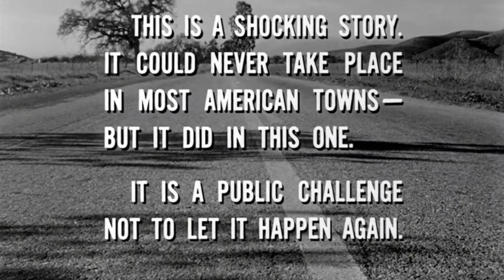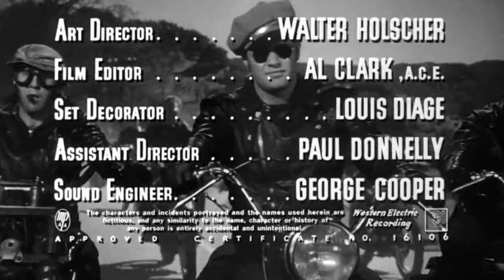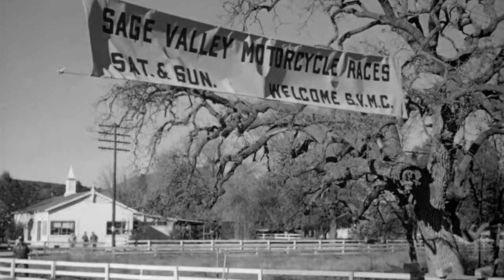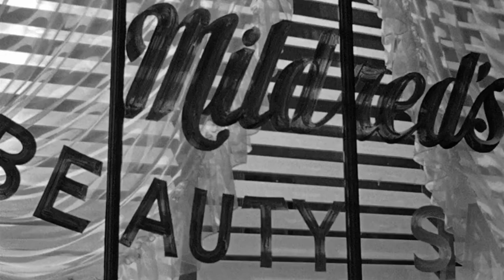Rebel Hearts: Love, Power, and the Chaos of a Motorcycle Gang | The Wild One 1953 HD | Marlon Brando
The Wild One 1953
Also known as: Hot Blood
Genres: Crime, Drama, Romance
Director: Laslo Benedek
Writers: John Paxton, Frank Rooney, Ben Maddow
Stars: Marlon Brando, Mary Murphy, Robert Keith

Two rival motorcycle gangs terrorize a small town after one of their leaders is thrown in jail.

Storyline
Cop-hating Johnny Strabler is recounting the fateful events that led up to the "whole mess" as he calls it, his role in the mess and whether he could have stopped it from happening. The Black Rebels, a motorcycle gang of which Johnny is the leader, cause a ruckus using intimidation wherever they go, with their actions bordering on the unlawful. On the day of the mess, they invade a motorcycle racing event, at which they cause a general disturbance culminating with one of the gang members stealing a second place trophy to give to Johnny. Despite not being the larger winning trophy, it symbolizes to Johnny his leadership within the group. Their next stop is a small town where their disturbance and intimidation tactics continue. Some in town don't mind their arrival as long as they spend money. Harry Bleeker, the local sheriff, doesn't much like them but is so ineffective and weak that he doesn't do anything to stop them, much to the annoyance of some of the other townsfolk, who see the gang as being a criminal element not to be tolerated. Johnny is attracted to the innocent Kathie Bleeker, the waitress at the local café, who is initially intimidated by Johnny and the gang. His feelings change when he learns she is Sheriff Bleeker's daughter. The actions of the gang escalates when the Beetles, a splinter group of the Black Rebels, arrive in town. As things start to get out of hand between the gangs, some of the townsfolk, such as Charlie Thomas who is in his own right a bully albeit one of the "establishment", decide to take matters into their own hands. But Kathie may make Johnny change his beliefs, especially about what is happening this day in the town.

Details:
Release date: February 1954 (United States)
Country of origin: United States
Language: English
Filming locations: Hollister, California, USA
Production company: Stanley Kramer Productions